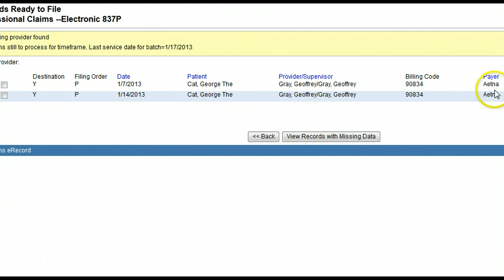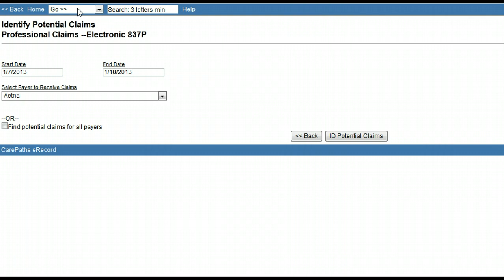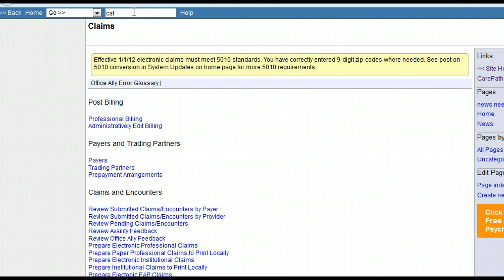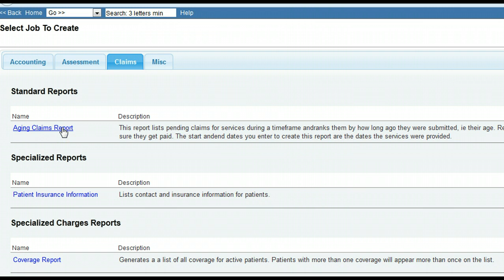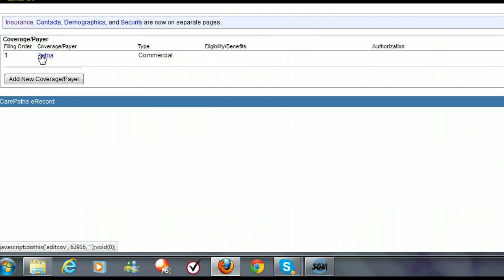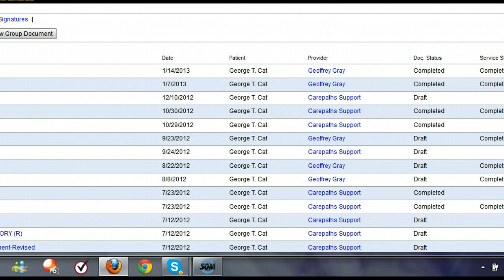How to send out Claims using CarePaths eRecord